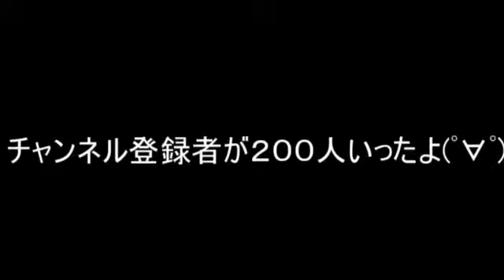ゆっくり茶番４本立て！！霊夢対うｐ主のガチバトル！？【チャンネル登録者２００人突破記念】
説明そんな動画。